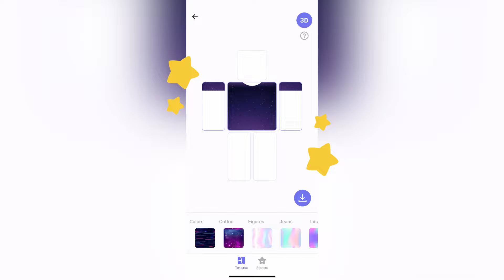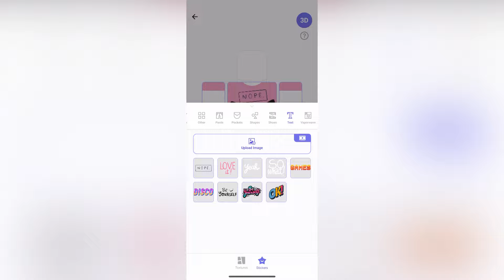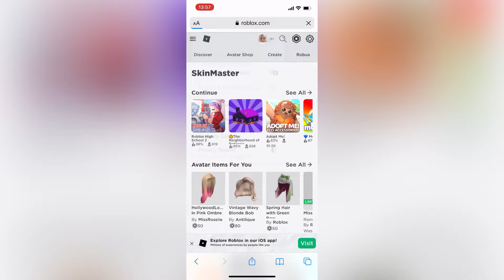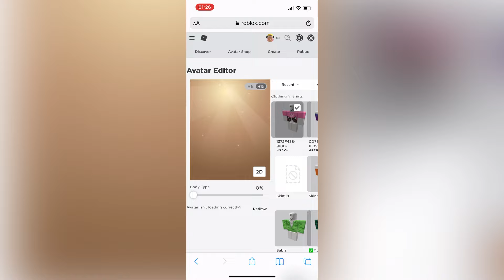How to make a roblox shirt and pants on mobile in 2021 (iOS, IPhone and IPad)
Make a roblox shirt, pants, t-shirt on mobile. I made a tutorial on how to make it on IPad, IPhone, IOS and Android.
| EASY | FULL GUIDE | No premium | FREE